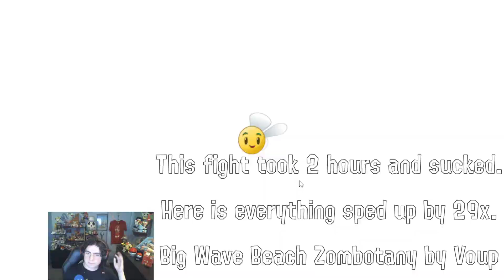Completing NEW Big Wave Beach levels 33 - 42 in Reflourished! ( PVZ2 Mod ) - | Stream Highlights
Heya! This is Pokéball35, and welcome to PVZ2: Reflourished! This is a brand new PVZ2 Mod that Includes a more streamlined and balanced Vanilla experience as well adds over 180+ NEW levels on top of everything else! It's time to plant more plants and bash more zombies in this Same but Different Plants VS. Zombies 2 Experience!